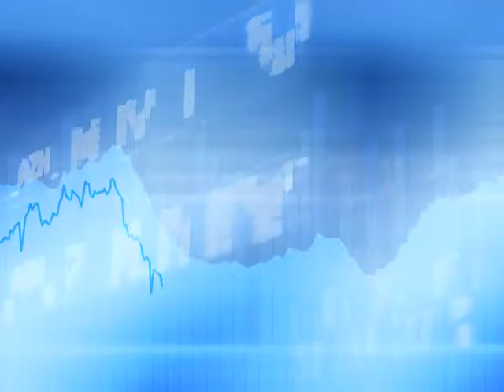Hank Cunningham on the unseen costs of buying and selling bonds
Hank Cunningham, Fixed Income Strategist for Odlum Brown and author of In Your Best Interest on the unseen costs of buying and selling bonds